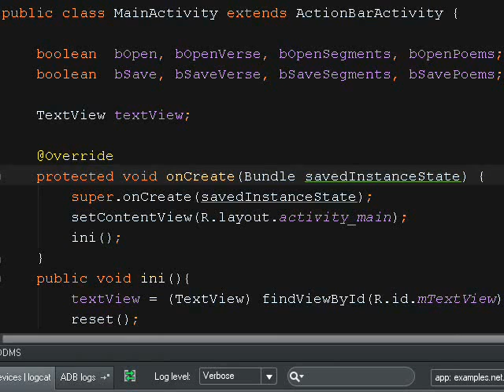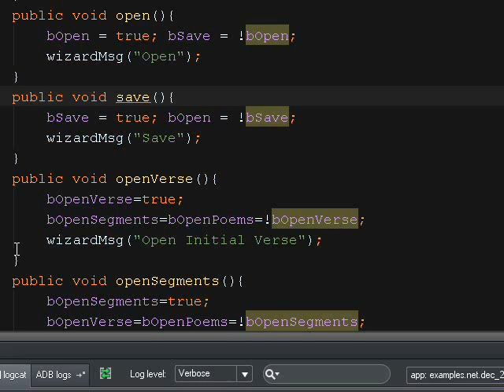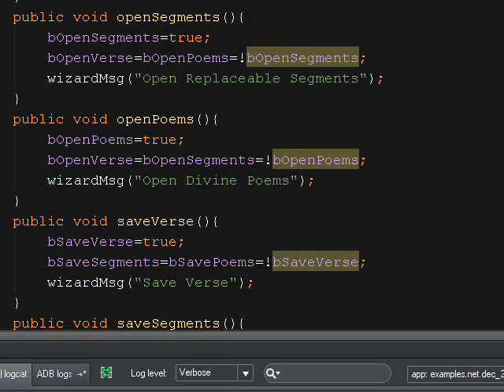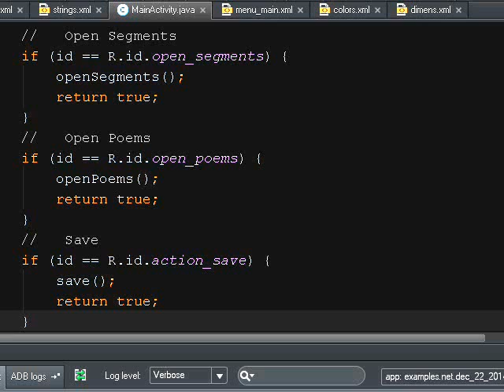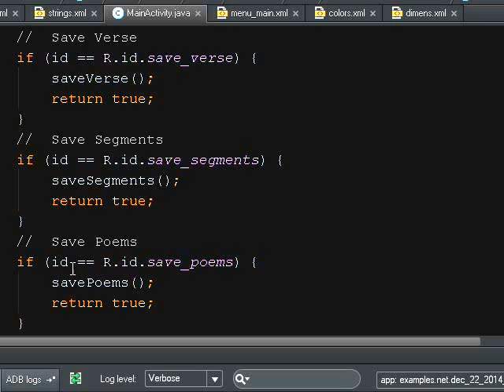Minimum Code of ES Divine Poetry Editor for "Open" and "Save"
for three sub-menu items of the menu items "Open" and "Save".

The lines of the code from the clip are:
boolean  bOpen, bOpenVerse, bOpenSegments, bOpenPoems;
boolean  bSave, bSaveVerse, bSaveSegments, bSavePoems;

TextView textView;

protected void onCreate(Bundle savedInstanceState) {
super.onCreate(savedInstanceState);
setContentView(R.layout.activity_main);
ini();
 void ini(){
public   textView = (TextView) findViewById(R.id.mTextView);
reset();
public void reset(){
bOpenVerse=bOpenSegments=bOpenPoems=false;
bSaveVerse=bSaveSegments=bSavePoems=false;
wizardMsg("Hello");
// shows messages
public void wizardMsg(String msg)
textView.setText(msg);
public void open(){
bOpen = true; bSave = !bOpen;
wizardMsg("Open");
public void save(){
bSave = true; bOpen = !bSave;
wizardMsg("Save");
public void openVerse(){
bOpenVerse=true;
bOpenSegments=bOpenPoems=!bOpenVerse;
wizardMsg("Open Initial Verse");
public void openSegments(){
bOpenSegments=true;
bOpenVerse=bOpenPoems=!bOpenSegments;
wizardMsg("Open Replaceable Segments");
public void openPoems(){
bOpenPoems=true;
bOpenVerse=bOpenSegments=!bOpenPoems;
wizardMsg("Open Divine Poems");
public void saveVerse(){
bSaveVerse=true;
bSaveSegments=bSavePoems=!bSaveVerse;
wizardMsg("Save Verse");
public void saveSegments(){
bSaveSegments=true;
bSaveVerse=bSavePoems=!bSaveSegments;
wizardMsg("Save Replaceable Segments");
public void savePoems(){
bSavePoems=true;
bSaveVerse=bSaveSegments=!bSavePoems;
wizardMsg("Save Poems");

public boolean onOptionsItemSelected(MenuItem item) {
// Handle action bar item clicks here. The action bar will
// automatically handle clicks on the Home/Up button, so long
// as you specify a parent activity in AndroidManifest.xml.
int id = item.getItemId();
//   Open
if (id == R.id.action_open) {
open();
return true;
//   Open Verse
if (id == R.id.open_verse) {
openVerse();
return true;
//   Open Segments
if (id == R.id.open_segments) {
openSegments();
return true;
//   Open Poems
if (id == R.id.open_poems) {
openPoems();
return true;
//   Save
if (id == R.id.action_save) {
save();
return true;
//  Save Verse
if (id == R.id.save_verse) {
saveVerse();
return true;
//  Save Segments
if (id == R.id.save_segments) {
saveSegments();
return true;
//  Save Poems
if (id == R.id.save_poems) {
savePoems();
return true;

Success